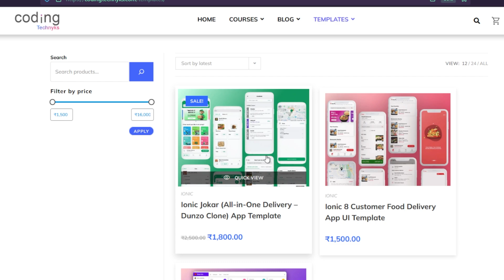Unveiling Our New Website: Udemy Courses and Stunning Templates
After months of dedication, we are excited to present CodingTechnyks.com—your ultimate hub for learning and growth in the world of development.

👉 Click Join & don’t miss your chance to grow faster than the competition.

✨ Here’s What Awaits You:
✅ All-in-One Learning Hub: Access 4 bestselling Udemy courses right here.
✅ Written Tech Blogs: Enjoy blogs featuring written versions of our popular videos and freshly published tech updates to stay ahead.
✅ Premium Templates: Download stunning, professionally designed templates to power your projects.
✅ Exclusive Features: Simplified resources tailored for developers at every skill level—from beginners to advanced.

This platform is built for you, the developer, to provide everything you need in one seamless experience.

🌟 Visit CodingTechnyks.com today and take your coding journey to the next level!